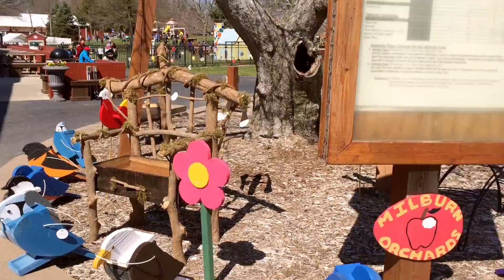2016 easter fun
2016 easter fun